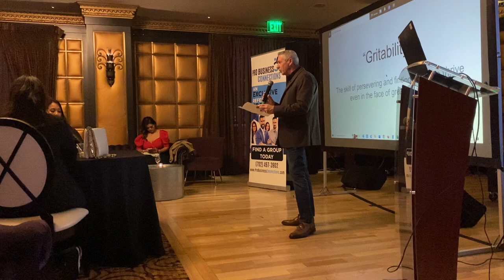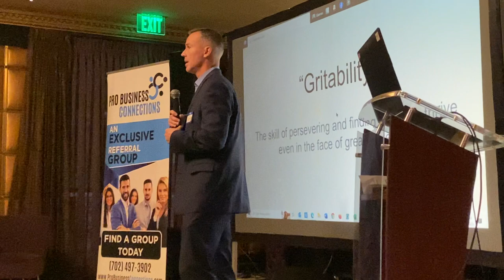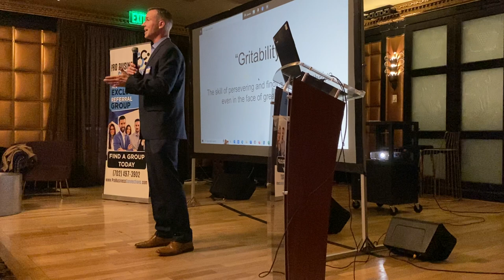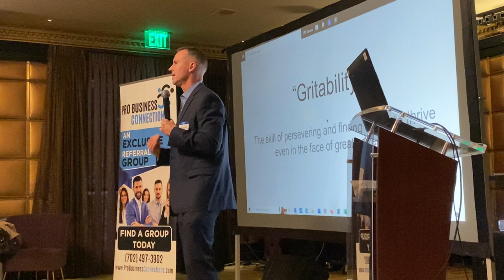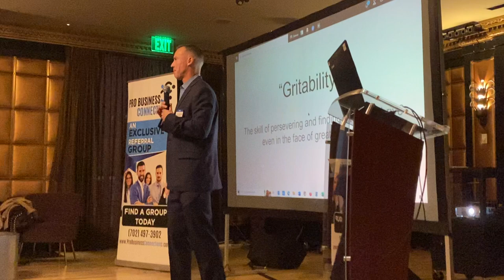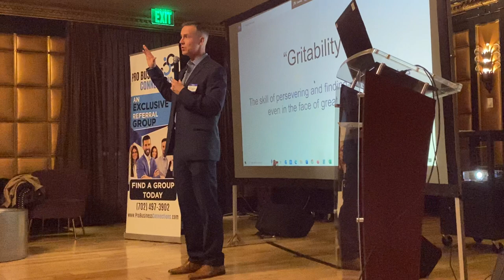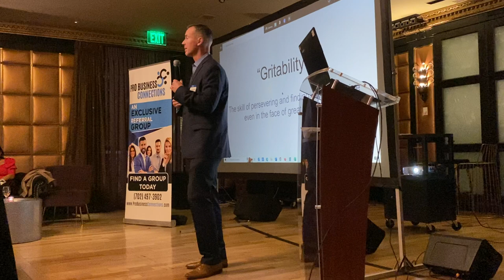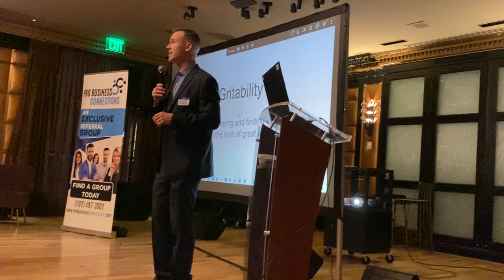Adam Clausen Keynote | Pro Business Connections Networking Group | Former Inmate Motivational Speech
Former federal inmate, Adam Clausen, gives an inspiring motivational speech at Pro Business Connections Networking Group event at the Stirling Club in Las Vegas, NV.

WATCH THESE NEXT:
-I'm Pregnant!

Write or send packages/art to Ro & Adam/SPWF:
304 S. Jones Blvd, 2171

Stay strong.
Love strong.
You're one-day closer.
Xo,
Ro